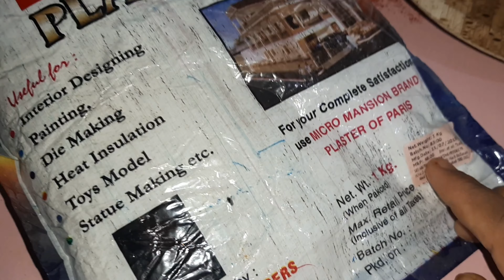HOW TO MIX POP ||MIXING OF PLASTER OF PARIS WITH WATER||POP USING WATER MIXING